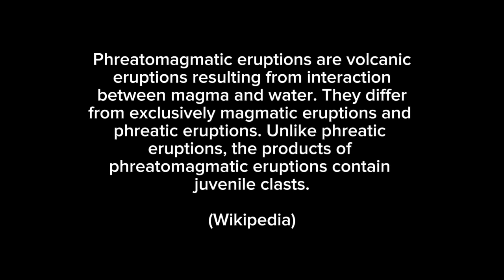Svartsengi volcanic system 3rd eruption Magma finds ground water & eruption becomes Phreatomagmatic.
Svartsengi volcanic system, 3rd eruption,
Reykjanes peninsula, Iceland

8th february 2024

Magma finds ground water and the eruption becomes phreatomagmatic for about 2 hours. Part 4.